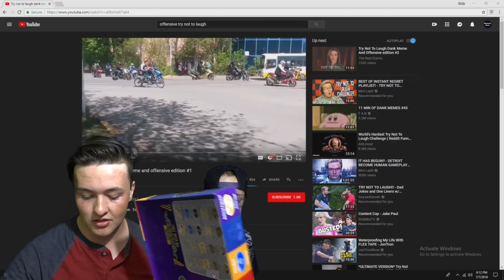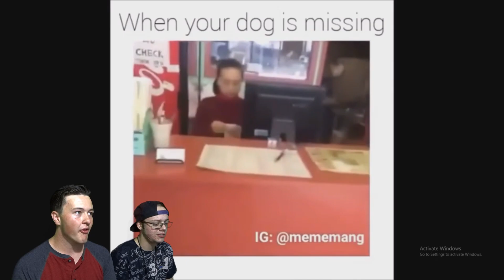*PUKE WARNING* TRY NOT TO LAUGH BEAN BOOZLED CHALLENGE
*EXTRA JUICY MOMENTS AT 12:00 AND 13:00*
Me and my buddy Kai play a game that has us laughing up chunks... Literally..
Pray for Kai.. for he pukes several times
I hope you enjoy our pain